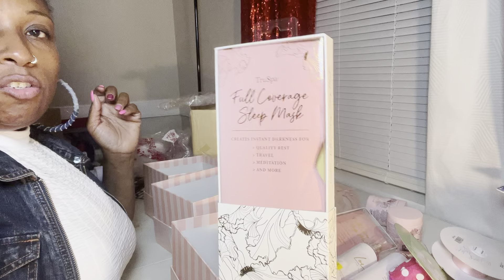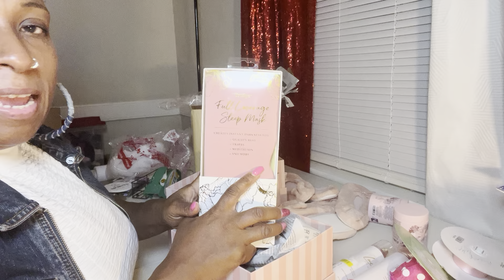Let’s Use These Dollar Tree, Family Dollar items to create amazing gift baskets!! Holiday gift ideas